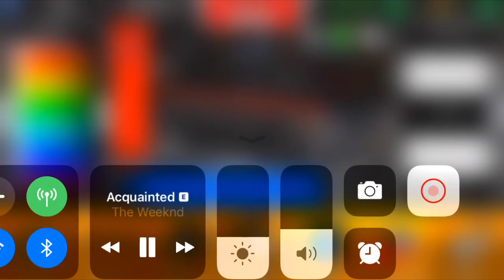How To Make A Two Tone Paint Job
How to make a two tone paint job in Doorslammers like everyone

P.s I tried something new and added music to the video tell me what you think but make sure to subscribe if your not subscribed already like and comment for more